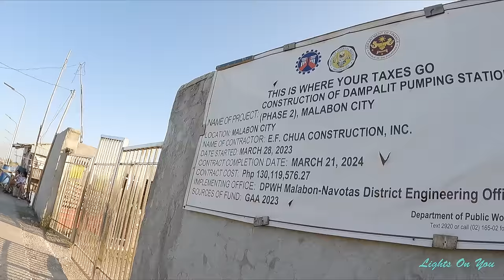DINADAYONG MEGA DIKE sa MALABON DAGSA ang NAMAMASYAL! DAMPALIT MEGA DIKE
Isa sa mga dinarayo ngayon ng mga gustong mag pahangin at mag exercise sa Malabon ang Mahabang Mega Dike na Dampalit Mega Dike. Samahan nyo akong pasyalan ang bagong tourist spot mgayon sa malabon ang Dampalit Mega Dike.

Thank you for visiting my channel and watching my video.